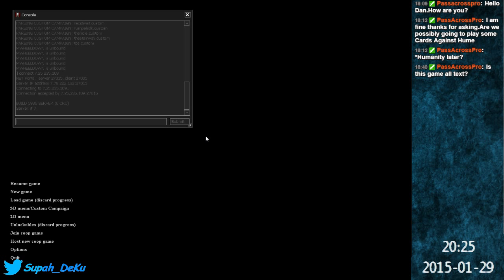Cry of Fear co-op with Ckapsel part 3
Second session starts!